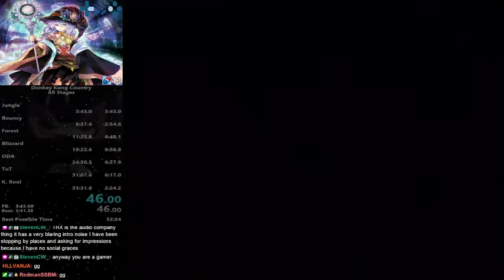Donkey Kong Country | Any% in 7:53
Missed barrel in 1-1, did any% with the new platform perils wrong warp

run was okayish, but can do much better with faster strats and better execution